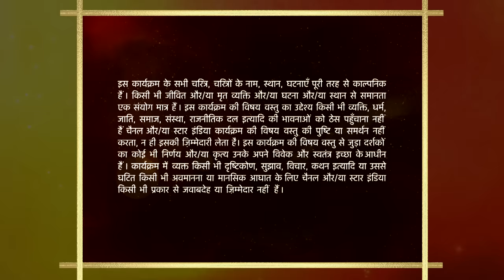Mann Kee Awaaz Pratigya | Pratigya ki sagaai mein Krishna ne kiya tamasha! - Part 2